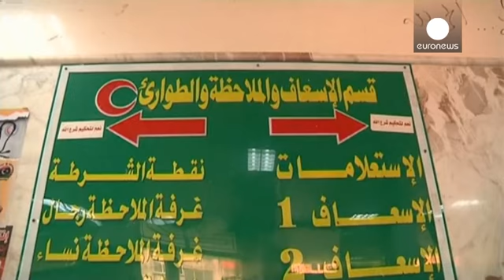В Бенгази объявлена чрезвычайная ситуация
По меньшей мере 9 человек погибли, около 50 получили...

По меньшей мере 9 человек погибли, около 50 получили ранения в ливийском городе Бенгази. Столкновения армейского спецназа с исламистами начались тут прошлой ночью, когда экстремисты салафитской группировки «Ансар аш-шариа» обстреляли патруль спецназовцев,приблизившийся к их штаб-квартире.

Стычка переросла в настоящее боевое сражение, в котором с обеих сторон используются крупнокалиберные пулемёты и гранатомёты. Ливийская армия объявила здесь состояние чрезвычайной ситуации. Власти призвали жителей города не выходить на улицу. В Бенгази закрыты школы, офисы, магазины.

My aunt wasn&#39;t kidding when described the situation as "jabha" Benghazi - things calmed down now ~ (@LibyaFromFrance) November 25, 2013

4of4 Pics of Ansar Sharia&#39;s base which was stormed and burnt by protestors Libya Benghazi Elle.Horreya (@FreeBenghazi) November 25, 2013

Спустя два года после свержения Муаммара Каддафи новым властям не удаётся навести в Ливии порядок и взять под контроль отряды бывших ополченцев.